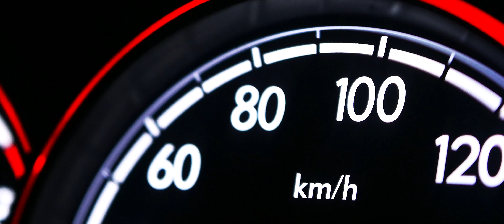401 Aero Part 2 | Subaru Legacy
There's more than one way to get to your destination.  Choose your own path.

Introducing the 401 Aero
Part 2 Subaru Legacy | @rhd_adventures
Wheels: 17x8, +40 offset
Finish: Gloss Gold
Available in 15", 17" and 18", in stock now

Video: @skuraweekly